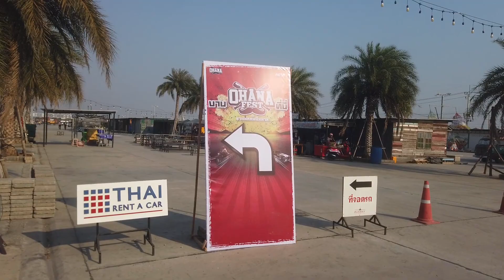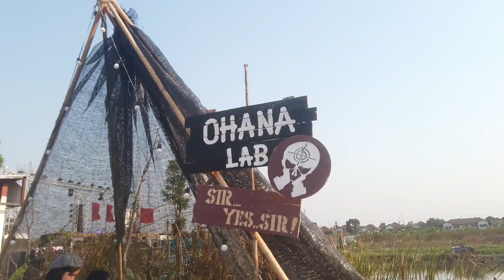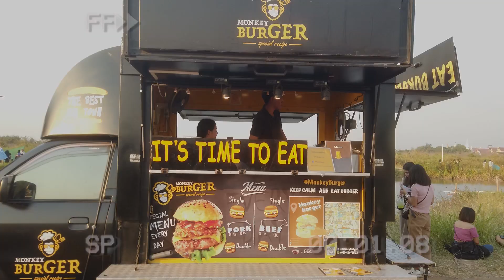OHANA FEST ตอน รวมพลฅนมีหนวด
บรรยากาศงาน OHANA FEST ตอน รวมพลฅนมีหนวด
พบกับปาร์ตี้สุดมันส์และกองทัพศิลปินโคตรหนวด!! อาทิ
SRIRAJAH ROCKERS / จุลโหฬาร / BILLY THE KID
GOLDRED / LOKEE REDLIGHT
FYAH BURNING / BLACK SMITH
SMILEY FARMER / เมืองแคน อิสระธรรม
และแขกรับเชิญภายในงาน อีกคับคั่ง!!

งานนี้จะสนุกแค่ไหนไปชมกันเลยจ้า !!!